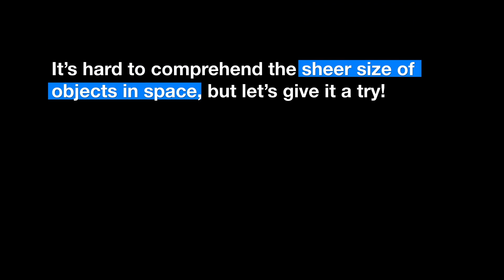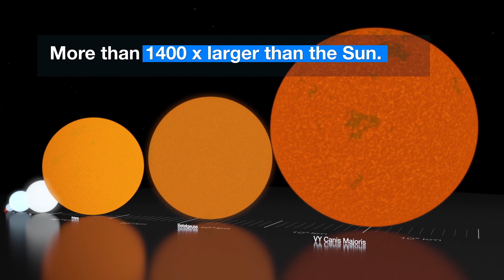Comparison of Earth with other Celestial Bodies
Have you ever felt how big our made-up world is? Well... you are right... It's pretty big! But there are more celestial bodies out there which makes us render catatonic!

Made with - Autodesk Maya
Editing software used - Final Cut Pro X